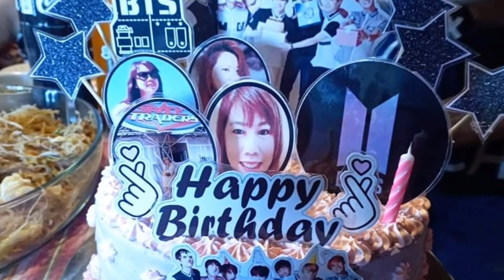32nd Birthday ni anti Mhel||Loveyourself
Thank you everyone for coming,hope you like it the foods,.
Kunti lng ang video at picture nagutom n sila 😁😁